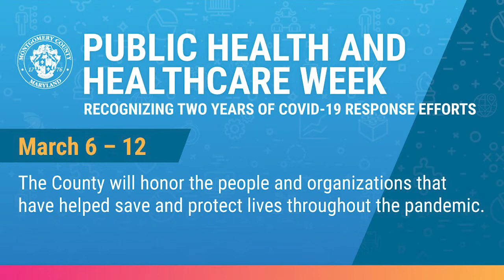County Executive Elrich comments on COVID Remembrance